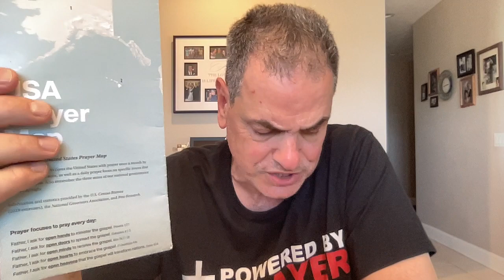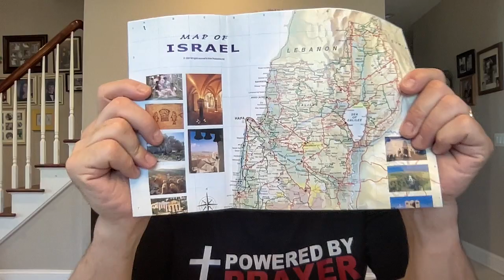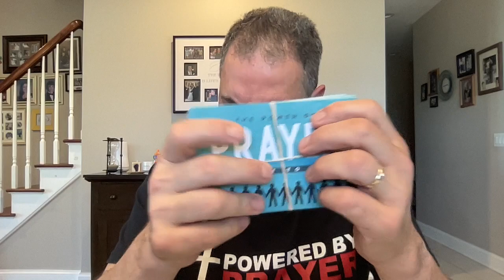🙏🏻🇮🇱🇺🇸Pastor Tom's 5/25/24 prayer time and update🙏🏻🇺🇸🇮🇱prayer